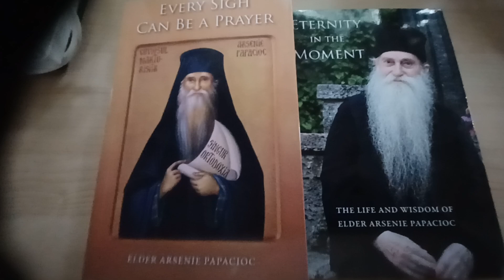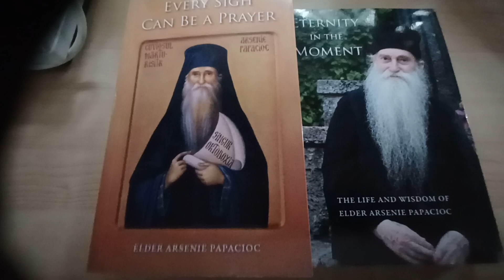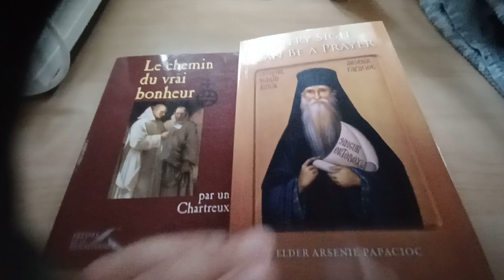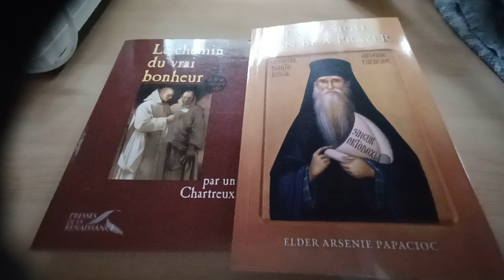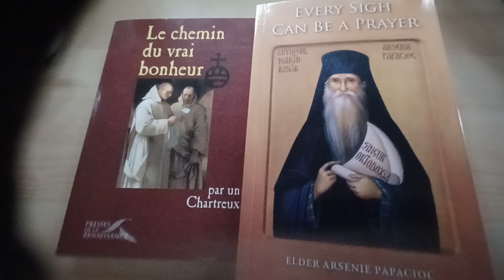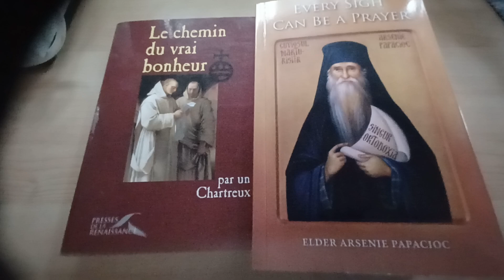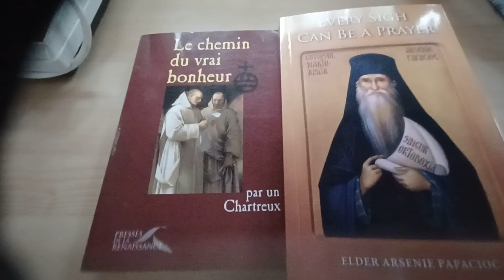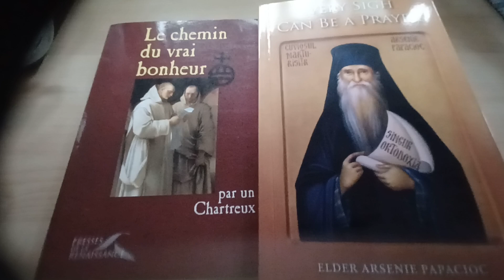The divine liturgy is heaven. In so far as we are able to receive it.